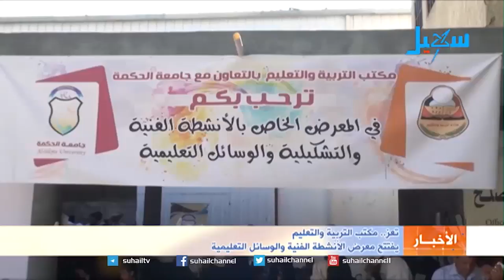تعز.. افتتاح معرض الأنشطة الفنية والوسائل التعليمية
بحضور وكيل محافظة تعز ومدير مكتب التربية والتعليم في المحافظة افتتح اليوم في مدينة تعز معرض الأنشطة النفية الوسائل التعليمية، وقد احتوى المعرض على جملة من ابداعات الطلاب في العديد من المجالات ..